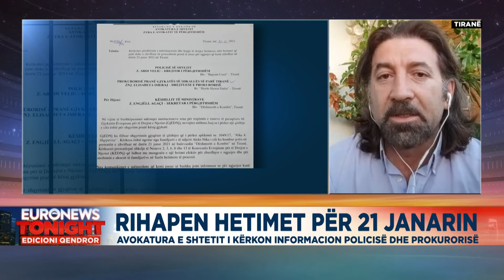Hetimi i “21 Janarit”, avokati Matlija: Ka mundësi për përgjegjësi, ka pasur mangësi